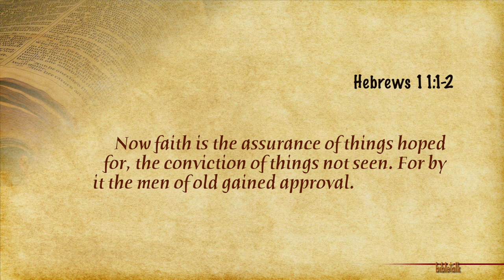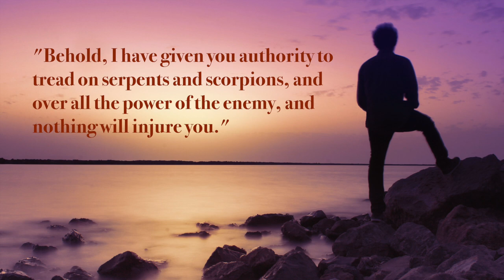The Mediterranean Cruise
Storms arise, snakes and scorpions show up—trials and tribulations abound! However, we can shake them off and keep on going as we walk in the promises of God on the way to the promised land. And, hallelujah, praise the Lord, the journey becomes a faith-building, God-glorifying adventure.